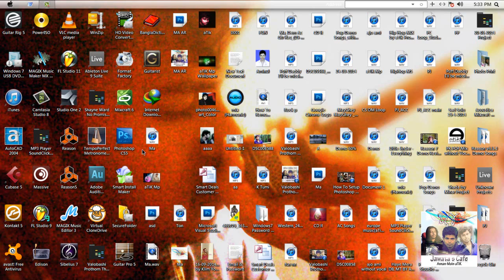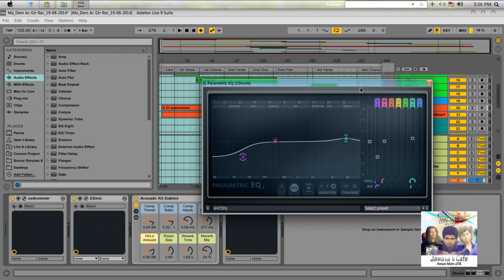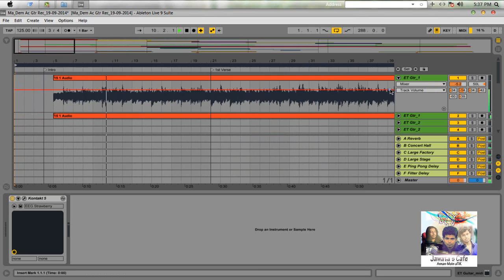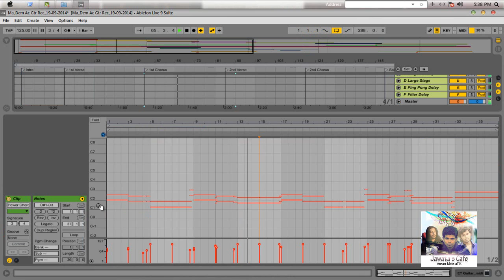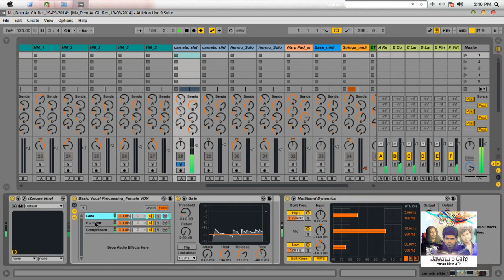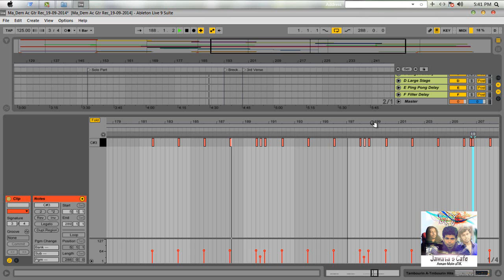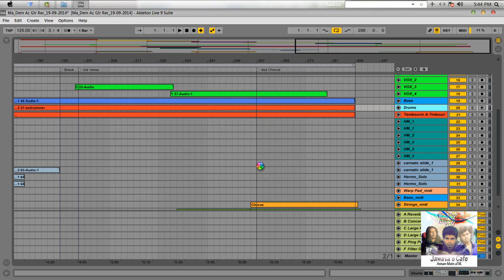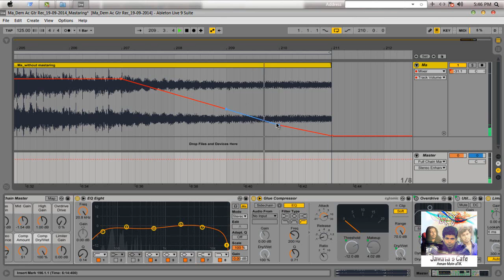Make Bangla Fusion music with Ableton Live | Ma | Moin | Jawata Afnnan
Ableton Live Fusion is a powerful music creation tool designed to take your skills to the next level. Whether you're recording, arranging, or playing live in front of a small or large audience, Ableton Live Fusion is a solid choice that delivers stability and flexibility. With its intuitive interface and advanced MIDI capabilities, this DAW is a favorite among music producers and performers. Ableton Live Fusion allows you to effortlessly compose and create fusion music that will inspire you and your audience. If you're looking for an empowering music creation software, look no further than Ableton Live Fusion - the ultimate fusion tool for music creators.

Compose: jawata afnnan
vocal: moin
MP/AE: Atik